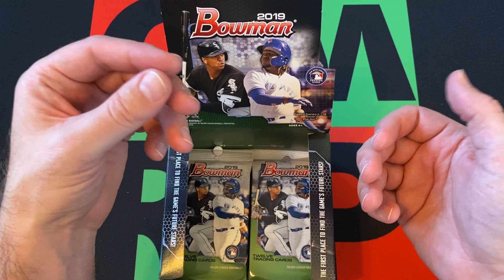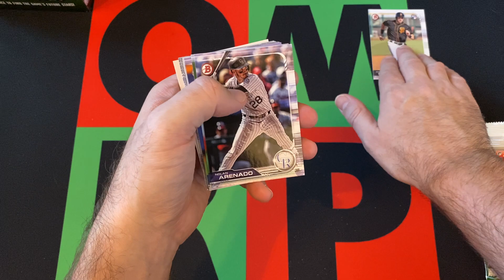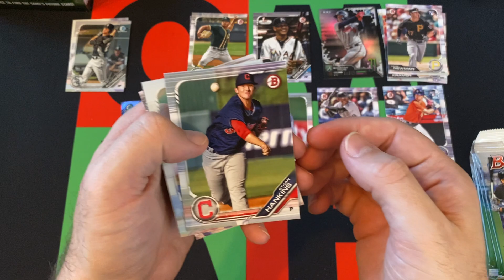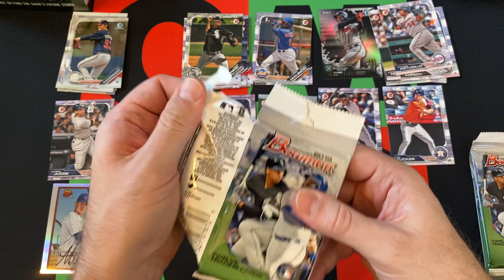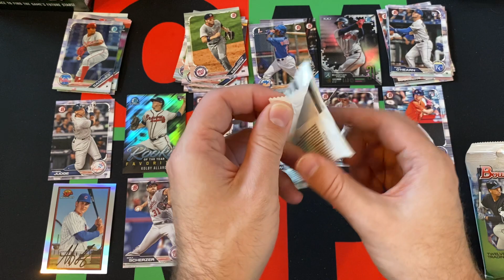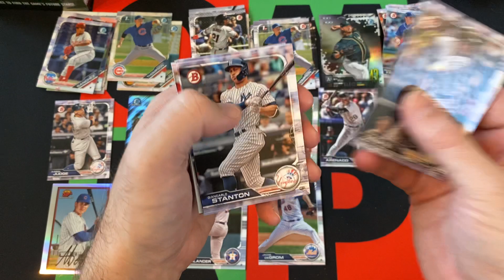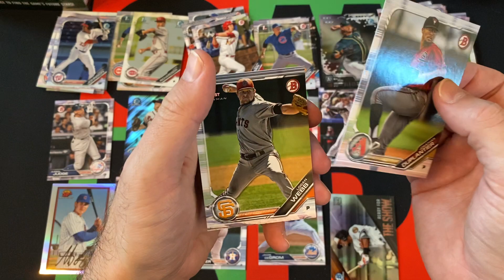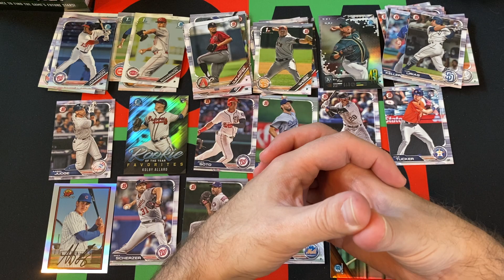2019 Bowman MLB Baseball Retail Box Part 3! ⚾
Thursdays are usually for Basketball videos, but unfortunately I don't have any more 2004-05 as it is a fairly expensive year to get anything for NBA due to it being LeBron's second year, so instead let's do some 2019 Bowman Baseball! Got a Retail Box with 24 packs, so going to open 6 packs each week for the next 4 weeks searching for Wander and Julio!